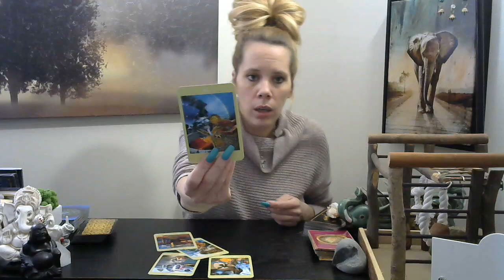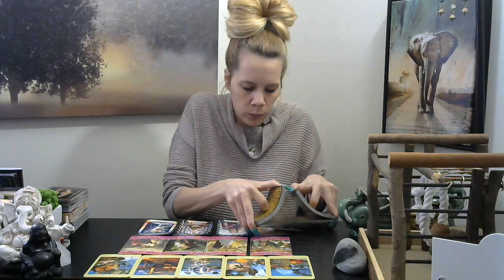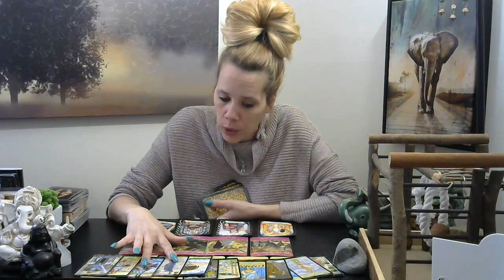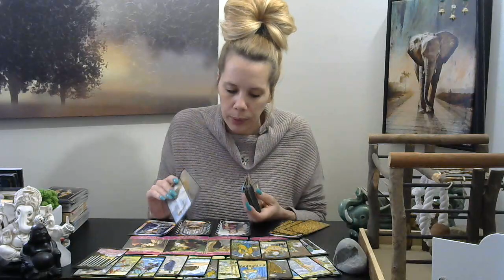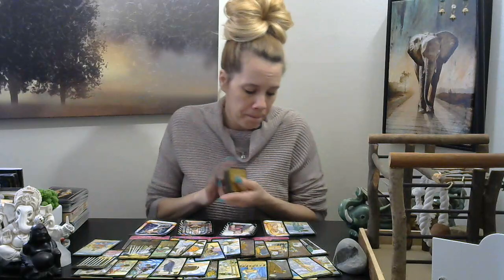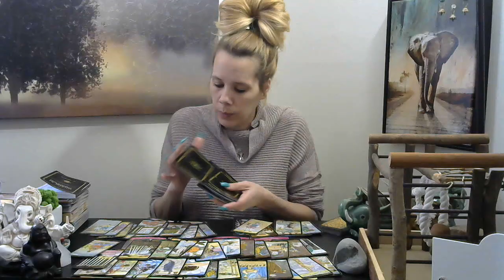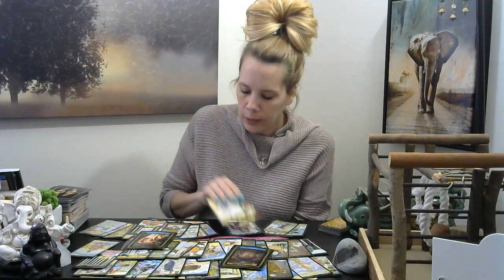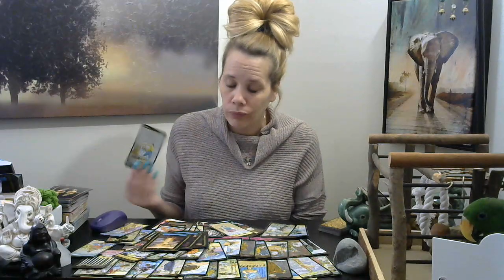Libra* ❤(RawLOVE) Forbidden, But U Will Understand In Time❤